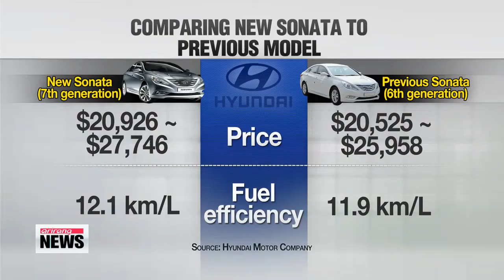Hyundai Motor unveils new Sonata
Korea's largest automaker is making a push for a larger stake in the world market.
 Hyundai Motor is eyeing the United States in particular, where the company hopes its highly-popular Sonata model will lead the way.
 Kim Ji-yeon reports. Hyundai Motor hopes the new Sonata will help it fight back a sizable global market share from its competitors -- Toyota and Honda.
 The new Sonata model is the first from the Korean automaker since 2009.
 It features a hexagonal grille, longer wheelbase and more ergonomic cushion design for seats.
 Fuel efficiency-wise, the new Sonata can run 12-point-one kilometers per liter of gasoline, which is point-two kilometers more than the previous model.
 The price tag, ranging between 21 and 28-thousand U.S. dollars, depending on the model and engine size, makes it pricier than its predecessor.
 Hyundai says the new price reflects the significant improvement in technology and safety features.

 "You get a sense of the premium quality in every detail.
 It offers a thrilling driving experience not yet seen in other midsize cars.
 The new Sonata is safer and equipped with user-oriented technologies."

 Since the Sonata model was first introduced in 1985, more than 6-point-8-million units have been sold, and it remains Hyundai's best-selling model along with the Elantra.
 The Korean automaker hopes the new Sonata will improve its fortunes.
 Hyundai Motor and its affiliate Kia Motors had to shell out around 400-million U.S. dollars last year to settle lawsuits in the U.S. for overstating the fuel-economy ratings of their vehicles.
 Chung Mong-koo, the head of Hyundai- Kia Automotive Group, recently forecast the weakest sales growth in eight years for 2014, large part due to the appreciation of the Korean currency.
 Hyundai Motor says it plans to sell 228-thousand new Sonatas this year -- 63-thousand in Korea and 165-thousand overseas.